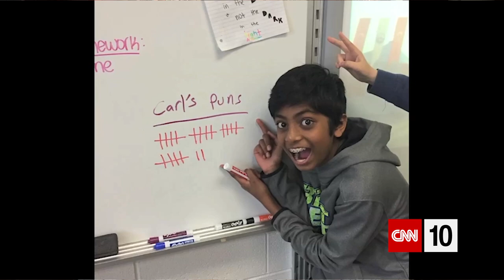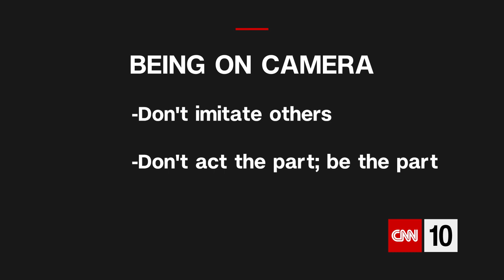On Camera Delivery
It's time to go behind the scenes.  We're here to provide a few tips for being yourself, when you're on camera.

We're explaining that as part of a partnership with AT&T's Youth Voices Collective, in a series of special editions featuring yours truly... and student questions about journalism.